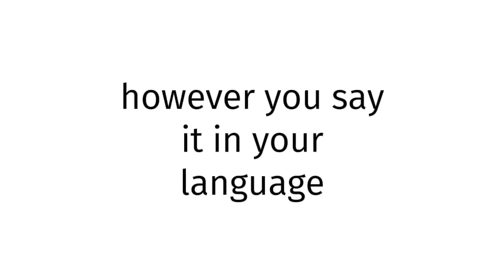How to pronounce BLUE FILM CHINESE 38?(CORRRECTLY)